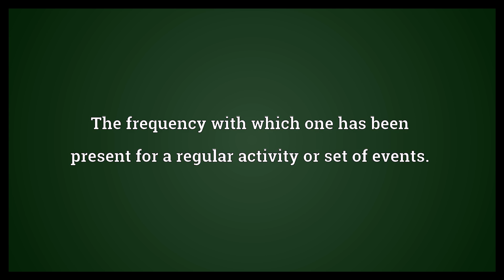Attendance Meaning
Video shows what attendance means. The state of attending; presence.. The count or list of individuals present for an event.. The frequency with which one has been present for a regular activity or set of events..  Attendance Meaning. How to pronounce, definition audio dictionary. How to say attendance. Powered by MaryTTS, Wiktionary